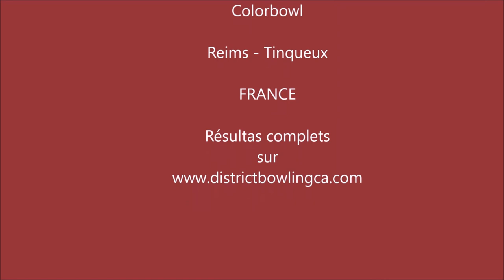J4 Championnats jeunes 2019 Bowling Champagne Ardenne Tinqueux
Résumé de la 4 ème journée du Championnat Jeune de Bowling 2019 en Champagne-Ardenne.
Summary of the 4th day of the 2019 Young Bowling Championship in Champagne-Ardenne.